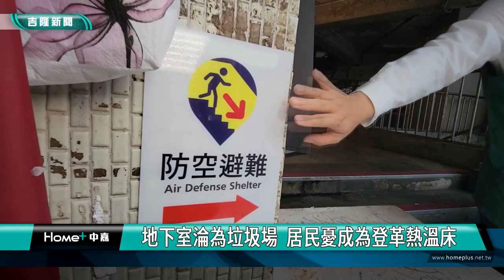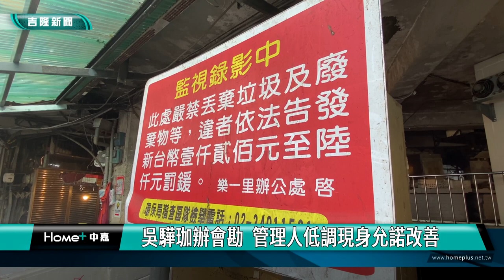登革熱｜垃圾場｜安樂私有市場 地下室髒亂成「蚊蟲天堂」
(中嘉吉隆新聞 記者黃紹銘 /基隆報導) 登革熱疫情日前延燒到基隆，讓人覺得要提高警覺，鏡頭來到安樂區一處私有市場內，卻發現地下室積水，蚊蟲孳生的情形，市場管委員多次清除，但還是遭人亂丟垃圾，議員吳驊珈要求市政府應該介入，而管理人也出面承諾，會盡快處理。

來到市場地下室，眼前到處都是垃圾，推成一座小山之外，積水情況嚴重，讓裡面的環境相當髒亂。
安樂區一處私人市場，遭民眾反映，地下室積水、垃圾、蚊蟲孳生，讓攤販及民眾不堪其擾。
基隆樂一路，43巷內的這棟大樓，20年前蓋好時，一樓及地下室是做為私有市場，但地下室一樓沒有營業後，卻變成了垃圾場，即使市場管委會多次清理，但還是被亂丟垃圾，成了「蚊蟲天堂」。
民眾說，最近警察局在外牆，掛上「防空避難牌」，公告地下室做為避難所使用，但裡面卻是蚊蟲髒亂，還有積水，議員要市府盡快處理，別成為登革熱的溫床。
地下室垃圾問題，已經困擾民眾許久，好在，市場所有權人委託一名管理人，終於低調出面，表示會盡快清垃圾，還給居民一個乾淨居住環境。